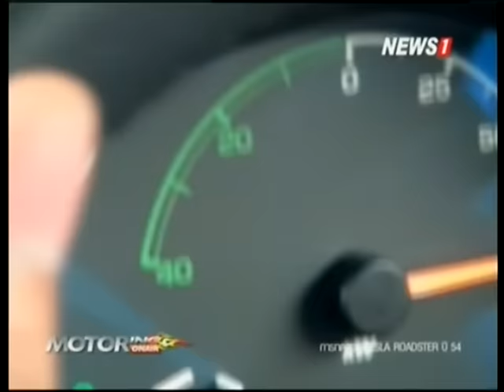Motoring ONAIR Update: ยามาฮ่าผุดโชว์รูม รับตลาดโต- ส่งบิ๊กไบค์ 3 รุ่นใหม่ ช่วงที่4 14/11/2015